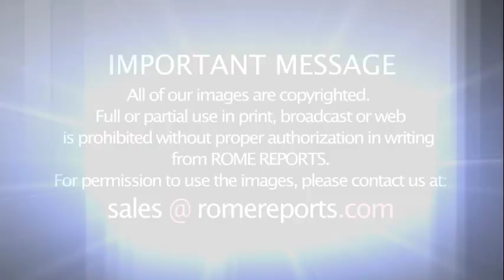Weapon Development, a growing industry that threatens humanity